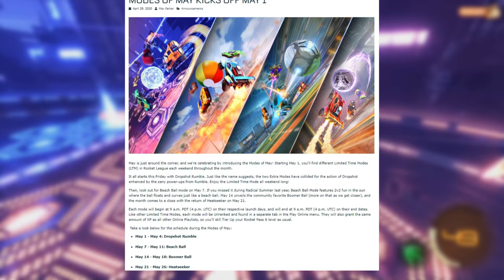THIS BOT DEFEATED AN RLCS TEAM...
Camera Settings:
FOV: 110
Distance: 270
Height: 90
Angle: -4
Stiffness: 1